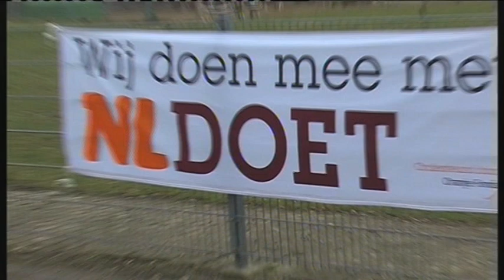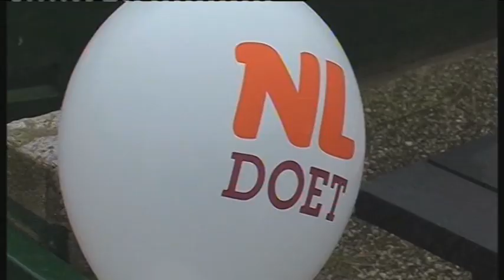NL Doet Dorrepaal.VOB